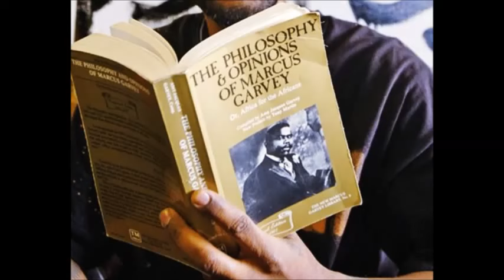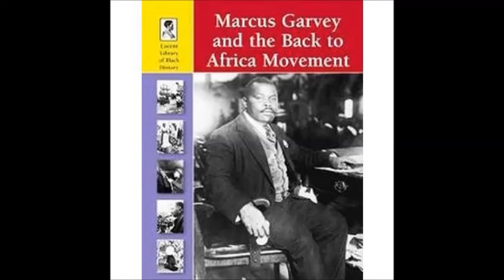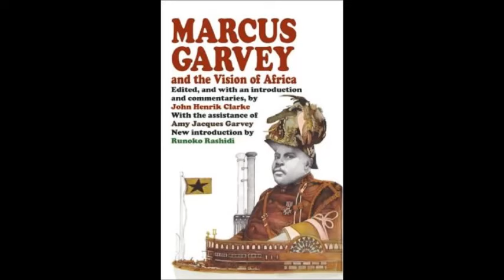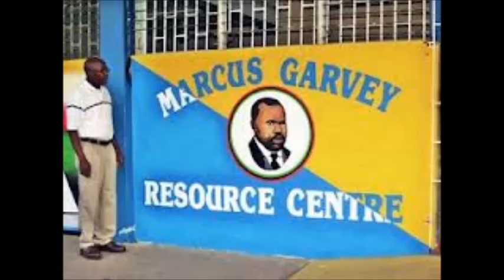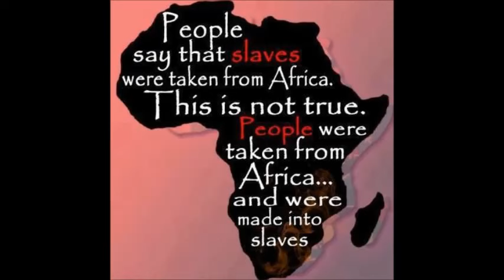THIRD WORLD - MAN OF NOBILITY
greatest Marcus garvey tribute